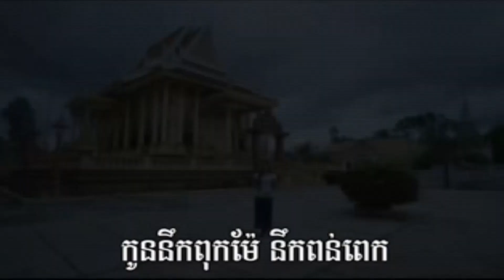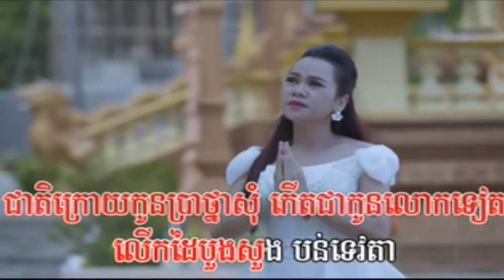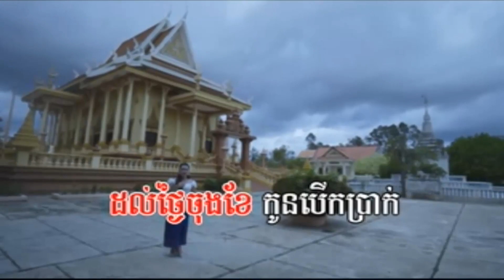Miss you There is virtue Remarkably remote នឹកអ្នកមានគុណពីចម្ងាយ ភ្លេងសុទ្ធ សុនស្រីពេជ្រ